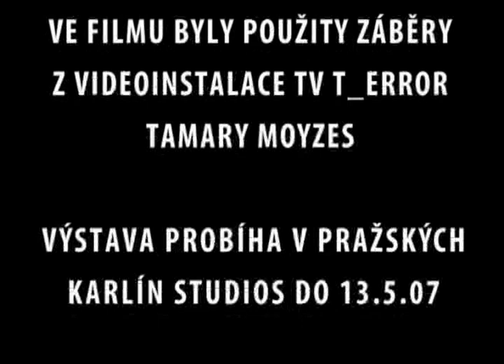Knedlíková provokace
Video týdeníku Respekt o provokativním videoartu